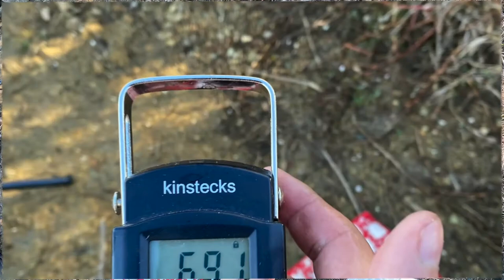Puddingstone Lake, When trout don't bite catch a carp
Just a little morning session looking for some trout with no luck so had to settle with a 6.9 lb. carp. Carp are always fun to catch and always give a good fight.